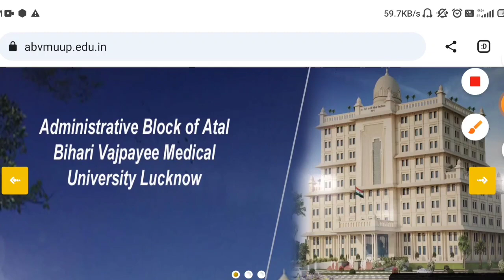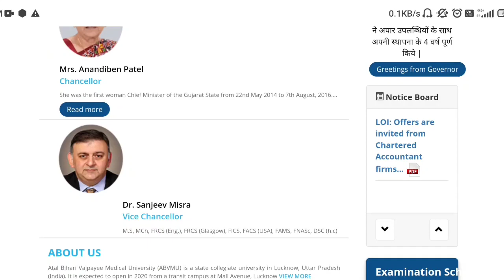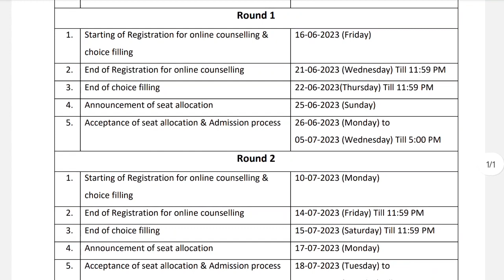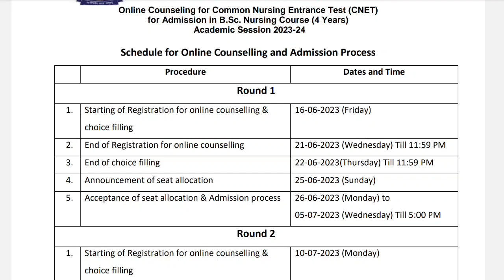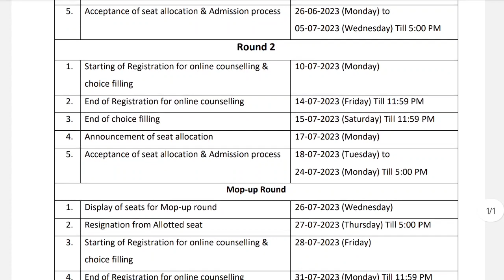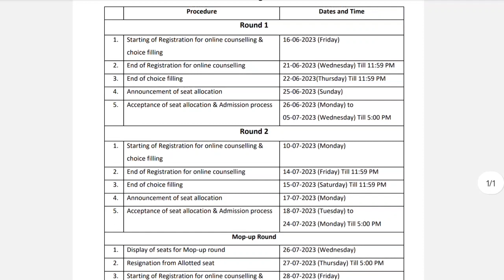Abvmu bsc nursing cnet 2023-24|cauncalling scheduleआ गया|abvmu bsc nursing cnet 2023-24 councalling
Abvmu nursing nursing cnet 2023-24|कौन कौन करा सकता है councalling|abvmu nursing cnet results